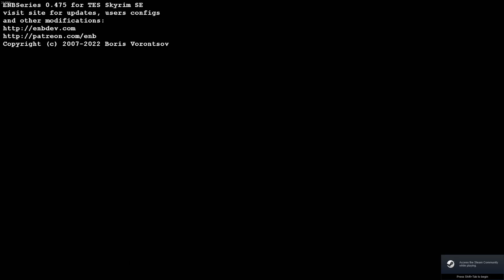Spawning Cheese in Skyrim Everyday Until The Elder Scrolls 6 Releases | Day 65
i am stretching the definition of every day but shut up i have insomnia